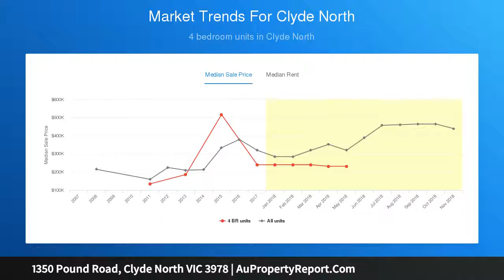1350 Pound Road, Clyde North VIC 3978 | AuPropertyReport.Com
1350 Pound Road, Clyde North VIC 3978
Land for Sale in Meridian Clyde North - Ready to Title in September